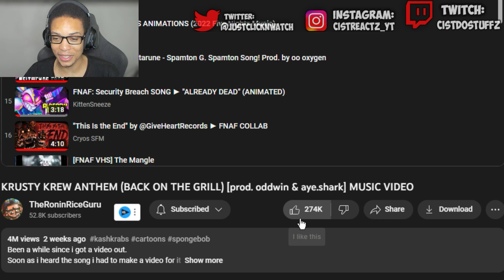KRUSTY KREW ANTHEM (BACK ON THE GRILL) REACTION | MR KRABS RAP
Original Creator of the song (Oddwin)  -  @Oddwin